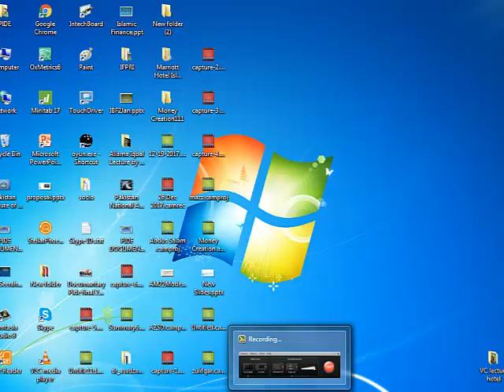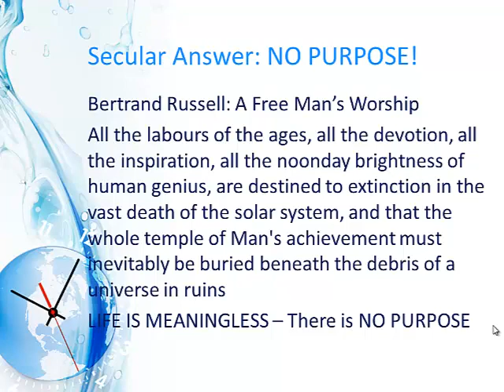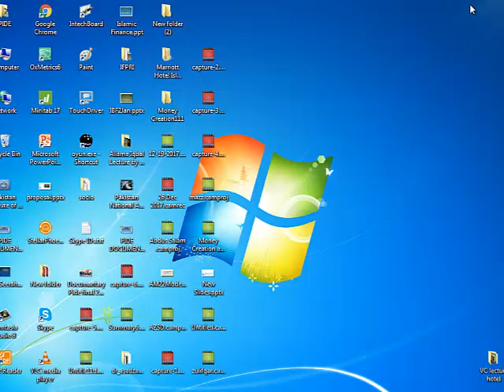AM27b Discussion of 33rd AGM QA Lecture: Prosperity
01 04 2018 Part 2 -- Discussion & Explanation of parts of Quaid-e-Azam Lecture at 33rd AGM ion 14 Dec 2017 -- Quest for Prosperity: Culture and Economy